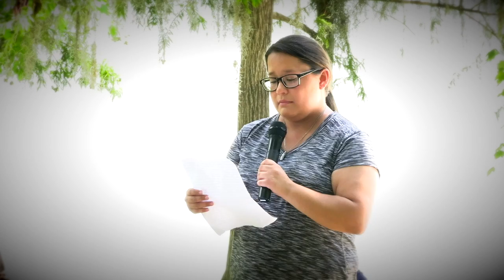Baptism Testimony | Hannah M.